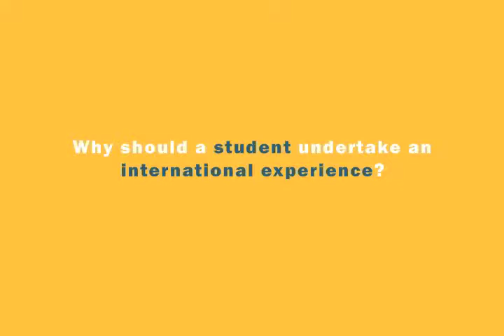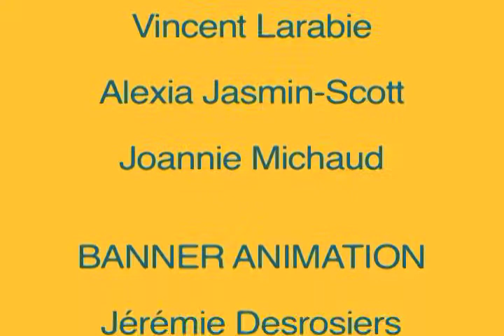CBIE: Why Should You Study Abroad?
Why should students take the leap and study abroad? Dr. Sheila Embleton from York University talks about the academic and personal benefits students can experience.